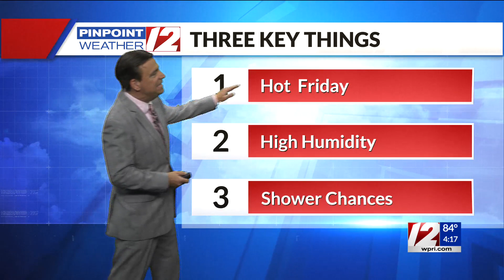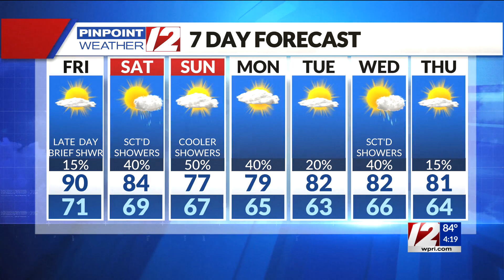Pinpoint Weather 12